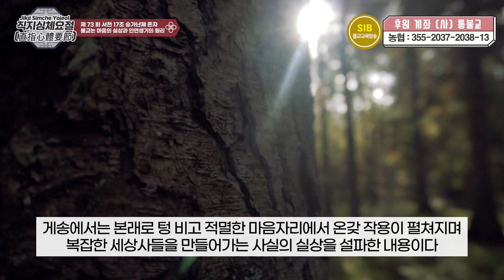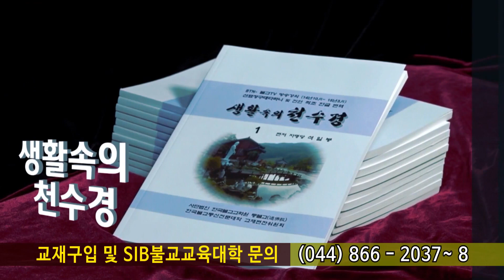직지심경... 제 73 회... 직지심경 31... 서천17조 승가난제 존자... 불교는 마음의 실상과 인연생기의 원리...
*석일봉스님 저서/도서쇼핑몰